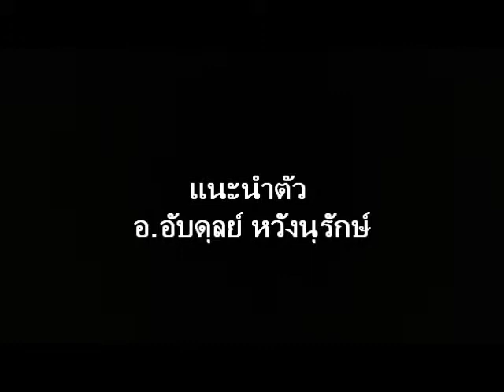ฆาตรกรรม น้องยิ้ม โออิชิ fm965 02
สมัครเรียนป้องกันตัวได้ที่เวบไซต์นักสู้ดอทคอม
ทีมงาน NZ THAILAND
"หลักสูตรป้องกันตัวที่สอนทั้งหมด เป็นวิชาป้องกันตัว ที่เน้นการเอาตัวรอด ปลอดภัย มีความเหมาะสม ครอบคลุมทั้งการต่อสู้มือเปล่า อาวุธ ยุทธวิธี และการรุมโดยภัยสังคม. ส่วนการเรียนนั้น ทุกท่านสามารถเลือกฝึกตามเวลาที่ท่านสะดวกได้เลยครับ"

*สำหรับผู้มีเวลาน้อย แนะนำการฝึกแบบเร่งรัด 3-7วัน
*สำหรับผู้ที่ใจรัก อยากฝึกต่อเนื่อง 3เดือน ถึง 1ปี แนะนำ V.I.P Course และ Mini-Private
*สำหรับผู้ที่ชื่นชอบอาวุธ แนะนำหลักสูตรต่อสู้ด้วยมีด และดิ้ว Baton
*สำหรับองค์กรที่ต้องการจัดกิจกรรมให้พนักงาน แนะนำ Seminar and Self Defense Training Workshop

เทปให้สัมภาษณ์ อ.อับดุลย์ หวังนุรักษ์
ผู้ก่อตั้ง(ทีมงานนักสู้ดอทคอม & ทีมงานบอดี้การ์ดไทย)
เกี่ยวกับการป้องกันตัว และการระวังภัย
ทาง"รายการกูดไนท์คืนดีๆที่ 96.5"
ทางสถานีวิทยุคลื่นความคิด FM96.5 อสมท.